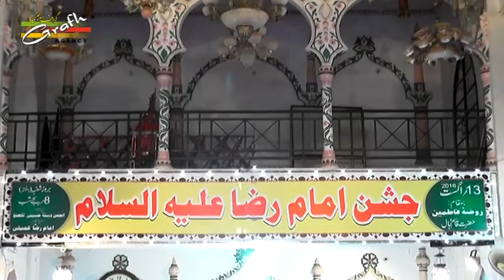Casting & Highlight | Jashn-e-Imam Raza (a.s.) 2016 | Hazrat Qasim Hall Rauza-e-Fatmain Lucknow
Jashn-e-Imam Raza (a.s.) 2016
Venue : Hazrat Qasim (a.s.) Hall, Rauza-e-Fatmain, Rustam Nagar Lucknow
Convenor : Sultan Suroor, Parvez Mirza
Organized By : Anjuman Dast-e-Husaini Lucknow